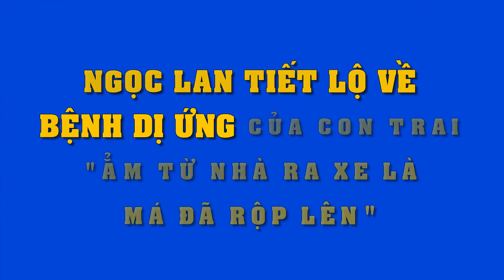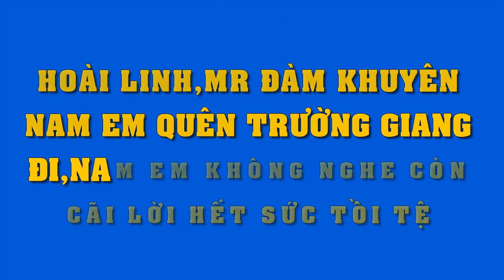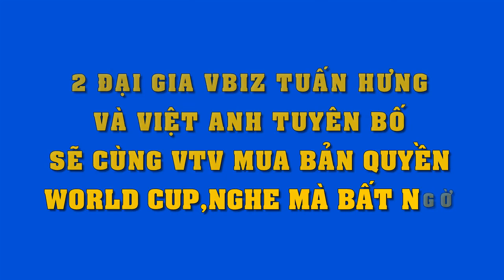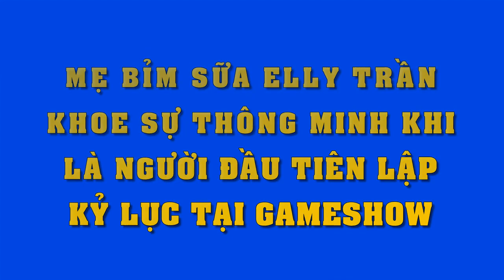Ngọc Lan tiết lộ về bệnh dị ứng của con trai khiến fans lo lắng !